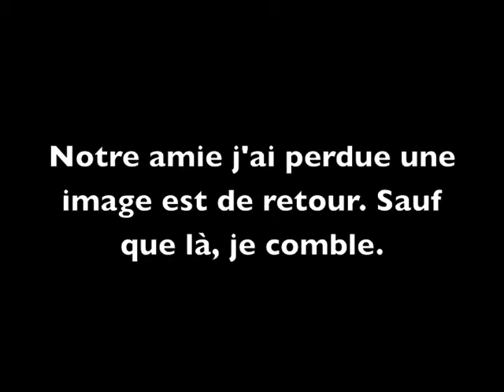La régénération de Sylvarant - Fail au Mausolée de Balacruf (N°10)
Suite de la régénération de Sylvarant. Ce que j'aime être mauvais, sérieusement, savoir que je fais un truc magnifiquement... bides-que me réjouis. Ou pas en faite!
Donc voilà, un jolie petit fail. Je m'aventurerai dans un donjon les poches pleines, la prochaines fois.

Adran ;-)